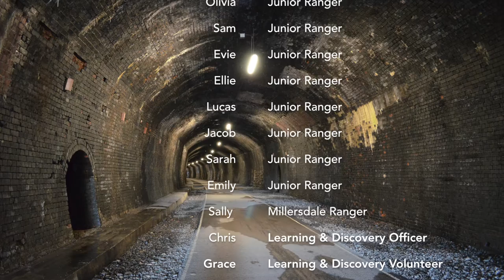Junior Rangers explore the Monsal Trail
This film was made by the Millers Dale Junior Rangers in conjunction with the Peak District Learning and Discovery team and the Ranger Service. It shows them cycling along  some of the more scenic sections of the Monsal trail between  Millersdale and Monsal Head talking about why they enjoy being Junior Rangers in the Peak District National Park and what is special about the Park to them.